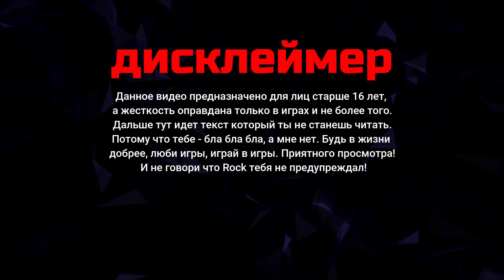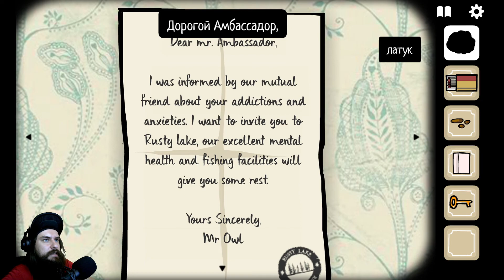Rusty lake hotel 🔴 ночь 5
Discord Приходите в Дискорд, там всегда для Вас найдется уютный канал и дружеская атмосфера.
Мультиплатформерная инди-игра в жанре графического квеста, разработанная и выпущенная в 2015 году студией Rusty Lake. Действие игры происходит в отеле на острове. Игрок в роли дворецкого каждую ночь должен убивать одного из пяти постояльцев, чтобы наутро из него приготовили ужин. Все персонажи игры - антропоморфные животные.
Добавляйтесь в друзья, поиграем :)
Facebook - Add to friends, let's play :)
Пишем в личку «+YouTube»
Twitter Присоединяйтесь к твиттеру :D
Мой ПК
Видео карта 1 - Nvidia GeForce GigaByte1650 4 gb Играю
Ssd диск - 120 gb + хард на 1 терабайт
Блок питания - Ginzzu PC700 700W